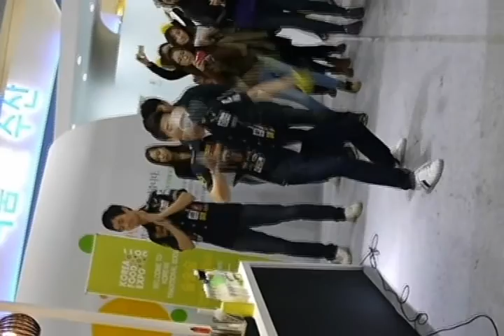Korea food expo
안녕하세요? 사이버코엑스 서포터즈 2기 26조 이원영입니다. Korea food expo의 참가 업체 중 막걸리를 이용한 바텐더 분의 멋진 공연을 촬영한 영상입니다.